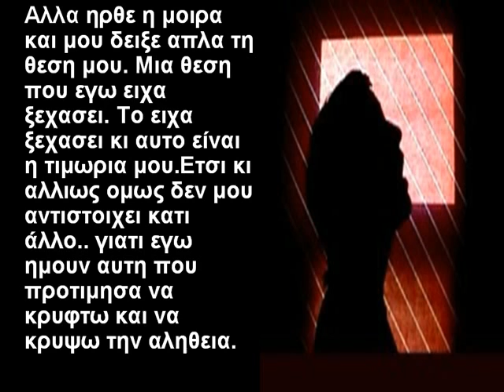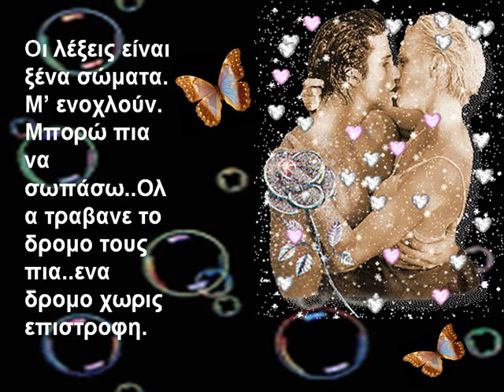mia kata8esh psixis.AVI